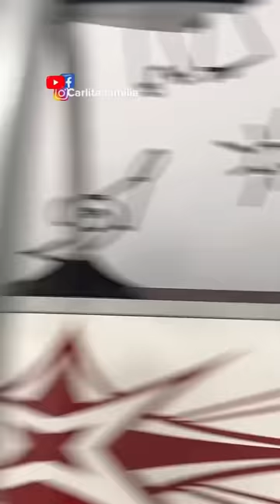Juguemos a las escondidas ❤️😁🥰